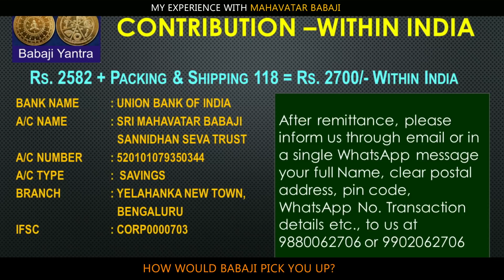HOW WOULD BABAJI PICK YOU UP?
When in a strange situation we are left alone, the uncertainty, fear, threat, stress etc., would be closer to us and we are finished is the judgment we arrive at. Ans we are about to be torn apart. It is at critical juncture the divinity holds us from behind, picks us up to give us a new eternal life….